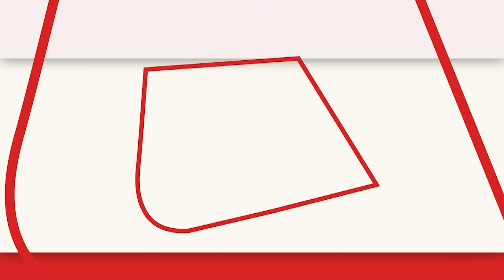Delhi-NCR में पड़ रही Shimla जैसी कड़ाके की ठंड, आने वाले दिनों में और गिरेगा पारा। Delhi Weather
दिल्ली एनसीआर में बीते कुछ दिनों से लगातार तापमान में गिरावट महसूस की जा रही है. दिसंबर का महीना खत्म होने वाला है और ठंड अब अपने चरम पर पहुंच चुकी है. राजधानी दिल्ली में कब आने वाली ठंड अब महसूस की जा सकती है. वहीं मौसम विभाग ने आने वाले 3-4 दिनों के लिए भयंकर शीत लहर और कोहरे की चेतावनी दी है.